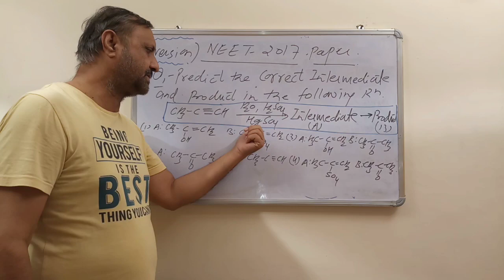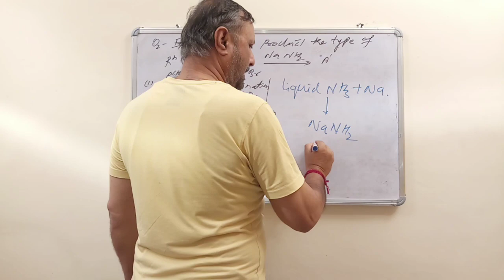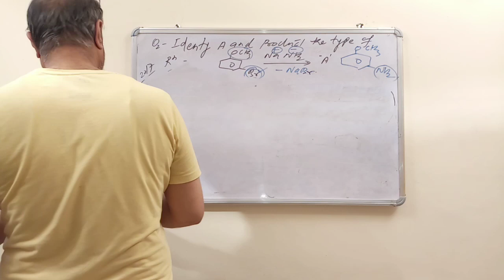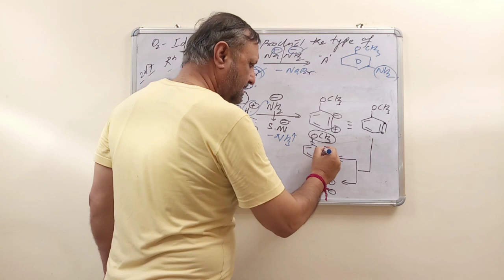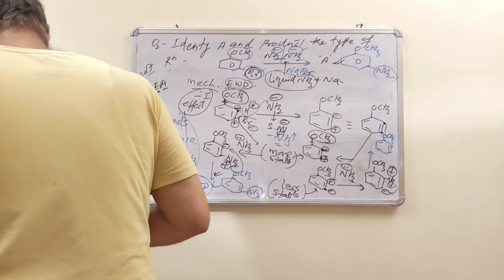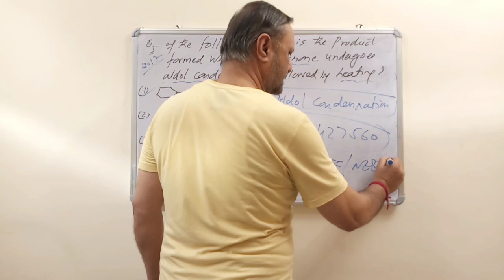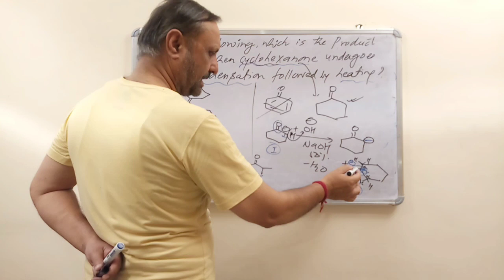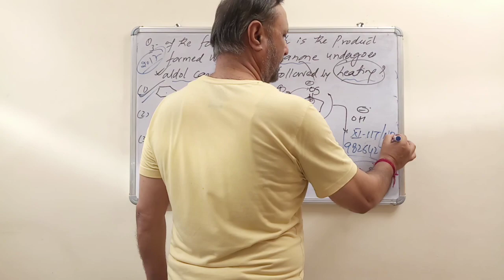NEET 2017 NEET PAPER DETAILED SOLUTIONS || MOST IMPORTANT MECHANISMS DISCUSSED (SNAE MECHANISM) .